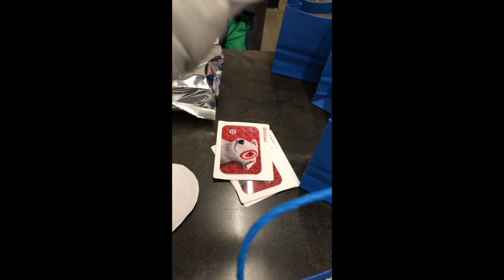Valentine's Day 2019 xoxo